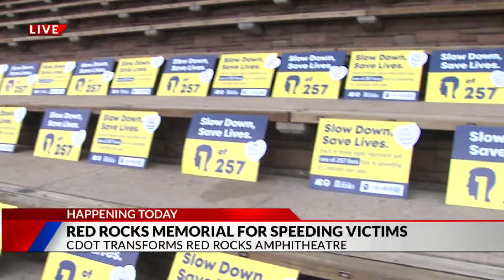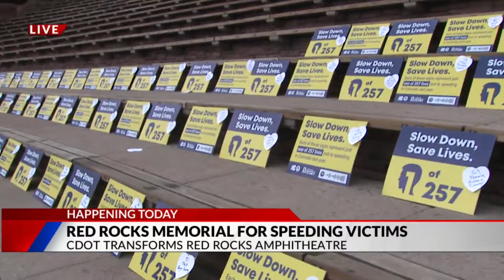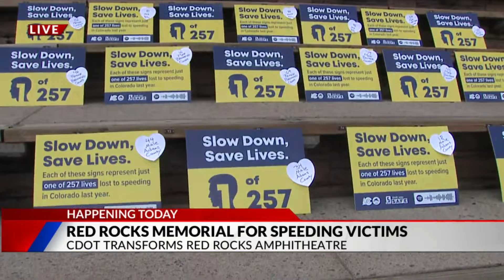Memorial at Red Rocks honors victims killed in speed-related crashes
The Colorado Department of Transportation hosted a large-scale memorial event on Monday morning to honor victims and bring awareness about speeding issues across the state.